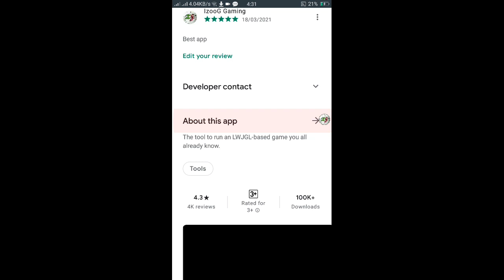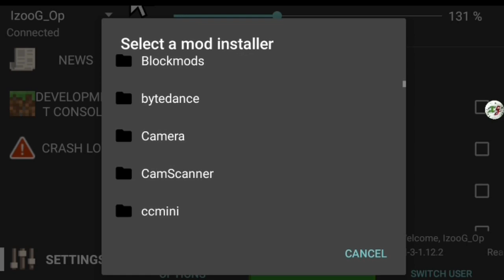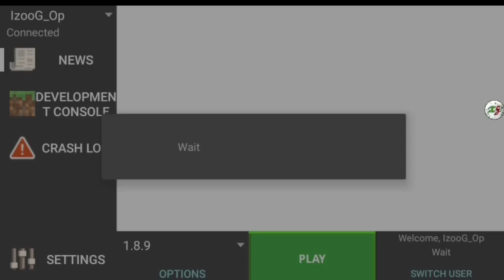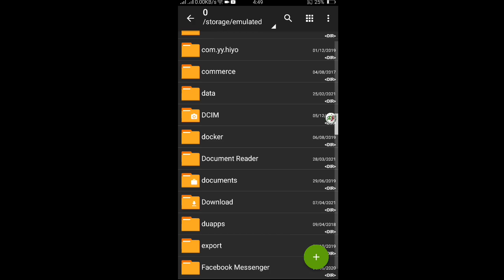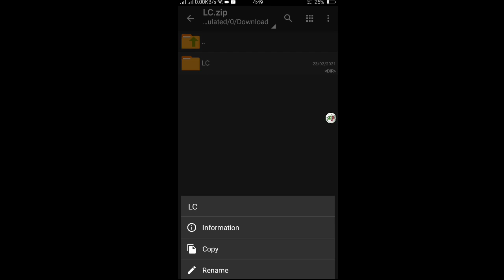PojavLauncher | How to Use LABYMod And Lunar Client | In Hindi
And also comment me for what you want

XxxxxxxxxxxxxxxxxxxxxxxxxxxxxX

👇 Download control files👇

For small screen devices(u can Download this and customised as you want)

XxxxxxxxxxxxxxxxxxxxxxxxxxxxxX

XxxxxxxxxxxxxxxxxxxxxxxxxxxxxX